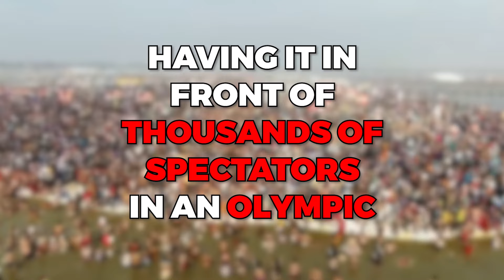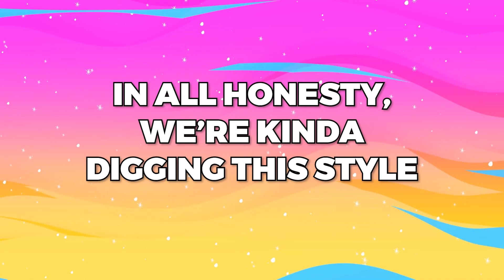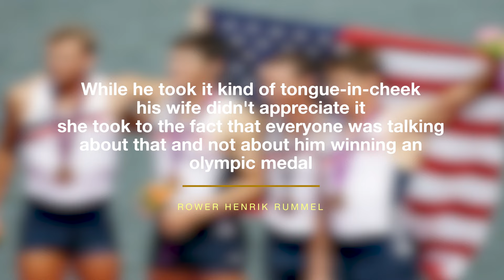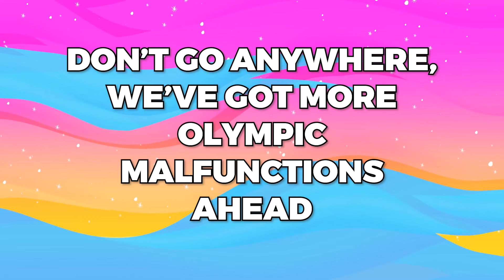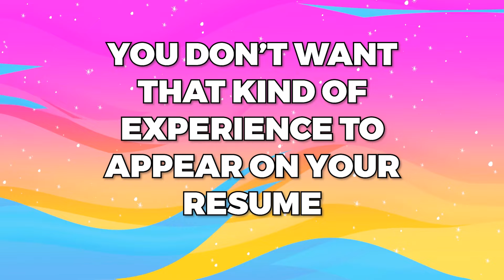Olympics Most AWKWARD Wardrobe Malfunctions Of All Time..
Welcome back to Athlete Center. The Tokyo Summer Olympics are starting in 3, 2, 1 and here's to hoping 1) Team USA kills it (obvs!!!), and 2) everyone's outfit stays in place.

The Olympics have a pretty long history of wardrobe malfunctions, which makes total sense if you think about it: The world's best athletes are running, jumping, twisting, turning, and moving around in all kinds of superhero-like ways, and yeah, sometimes their outfits snap. Which, no big deal, happens to the best of us, not to mention dozens of celebs on the red carpet.